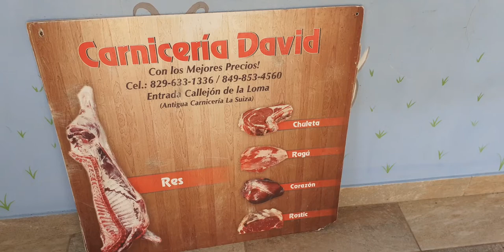Carniceria David Cabarete | Butcher Shop | Always fresh quality meat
Carniceria David, located in Calle Callejon de la Loma in Cabarete (across from the church). If going from Sosua take a turn right into the side street (Callejon de la Loma) at the traffic lights (near Ocean Dream).

Fresh meat (beef, pork, bacon, ribs, steak ribeye, sausages, filet mignon, pork chops, beef carpaccio, and more) every day.

Open Mon-Sat 7am - 3pm
Sun 7am-12pm